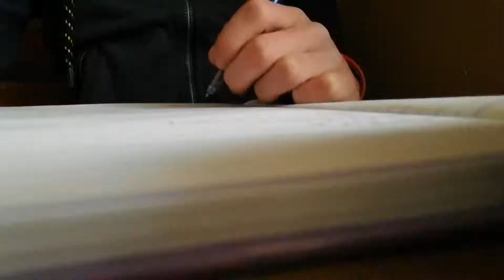High School Vlog!!🎓📝